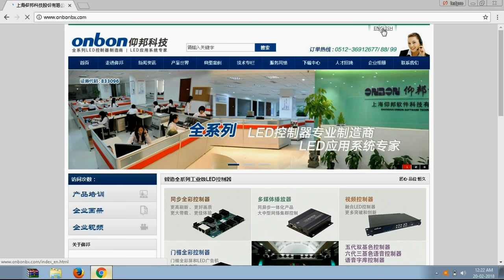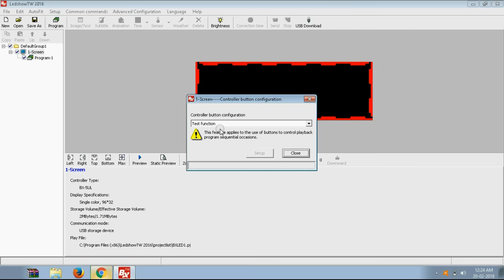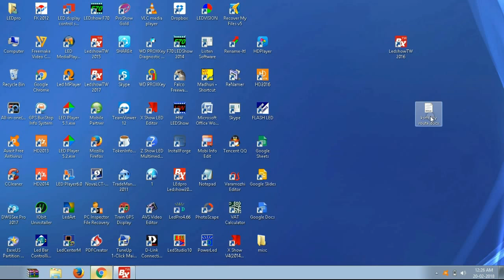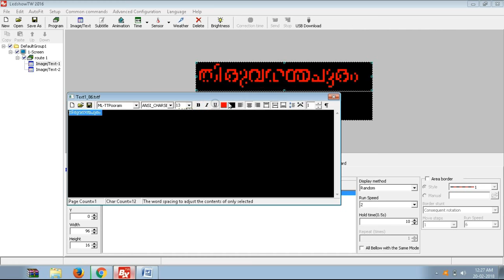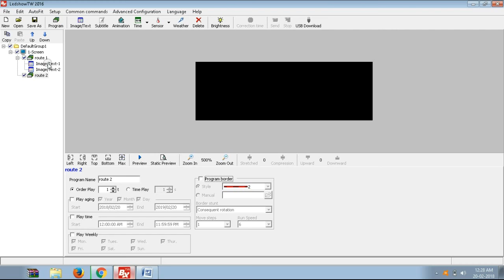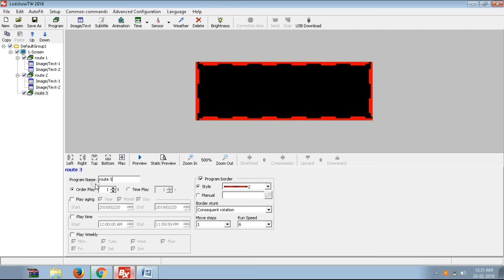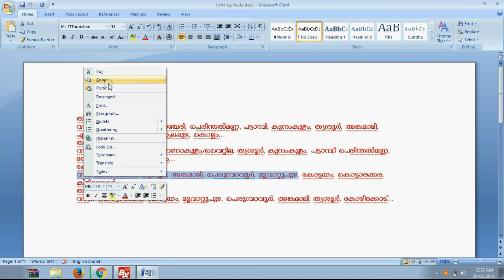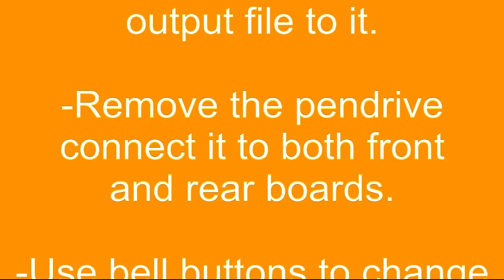KSRTC LED bus destination board video tutorial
Software downloading link

The malayalam  fonts we are used is Ml tt തുഞ്ചന്‍ and കേരള

for more malayalam fonts and malayalam typing software, you can visit